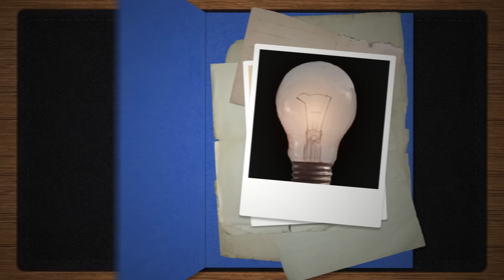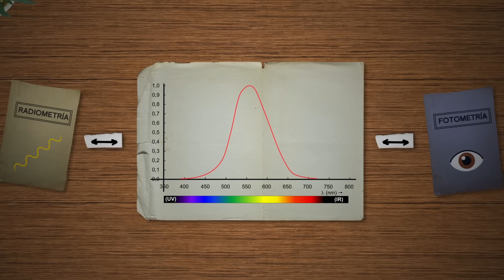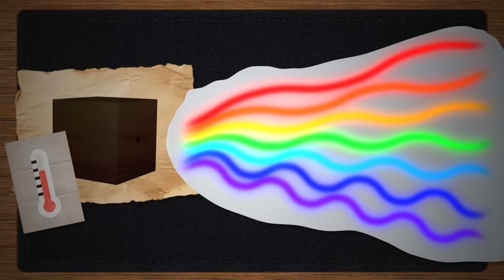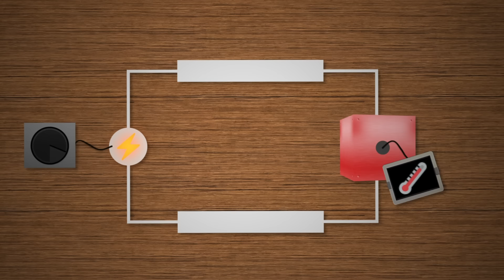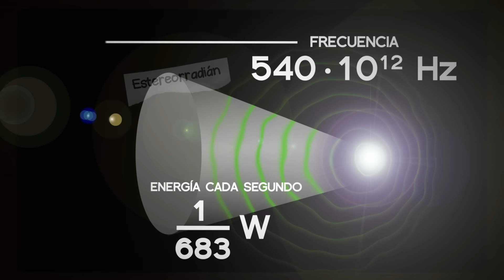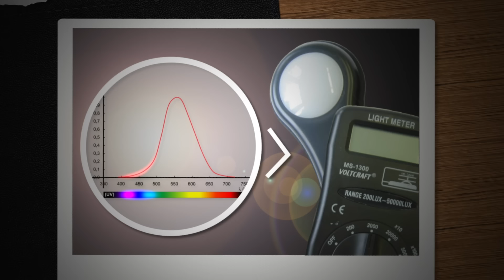¿Cómo sabemos que una candela mide una candela?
En este vídeo te enseñamos cual es la unidad en el Sistema Internacional de Unidades para la intensidad luminosa y cómo se define